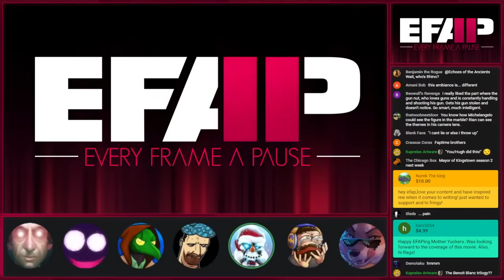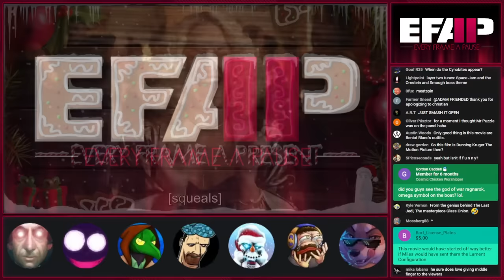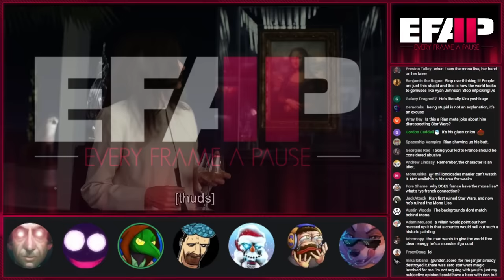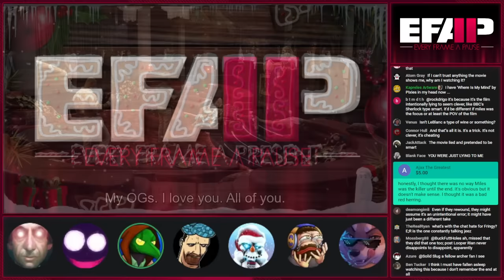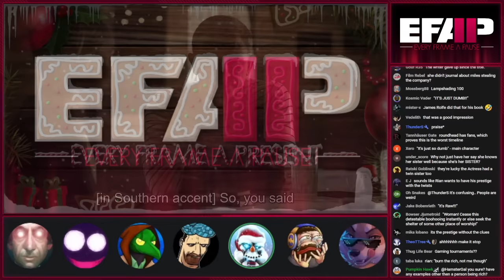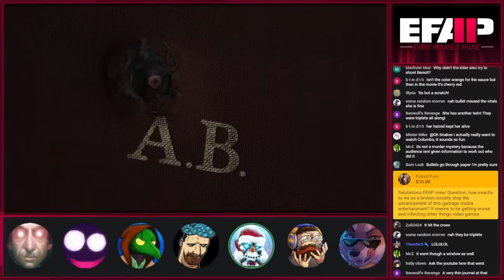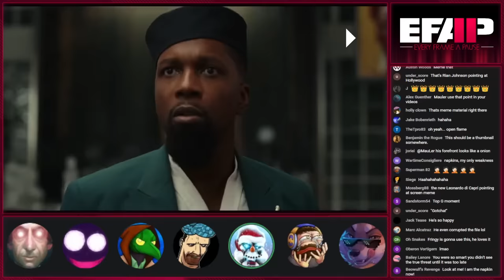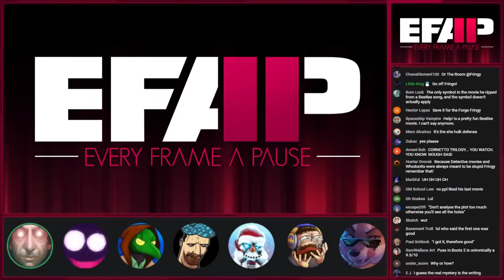EFAP #221 - A complete breakdown/discussion of Glass Onion: A Knives Out Mystery w/ E;R, Das and Cap